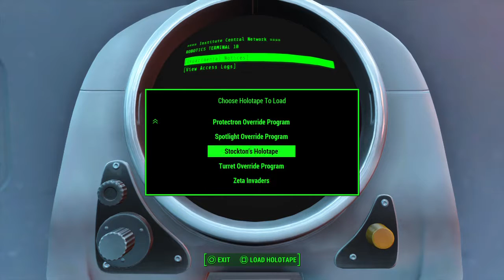Fallout 4 Part 19 - Bunker Hill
Welcome to my Fallout 4 series.